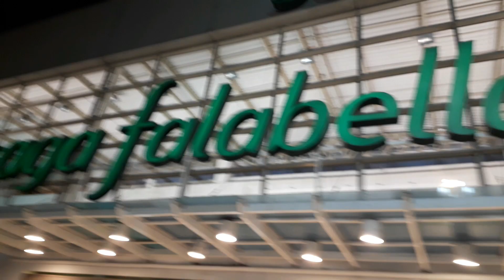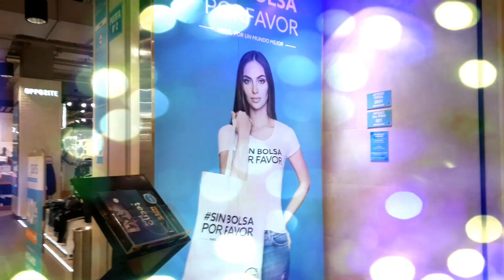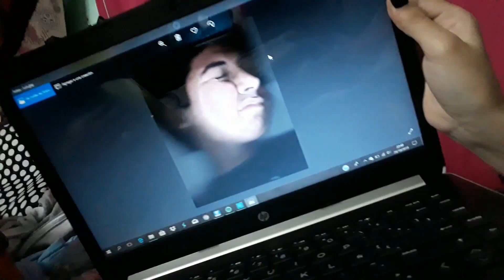¡Vamos de compras! | Vlog